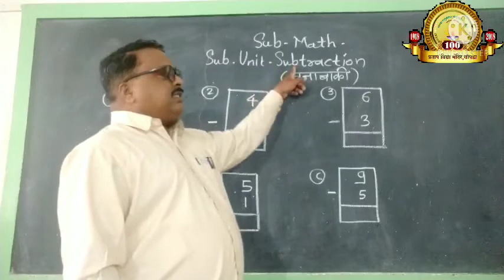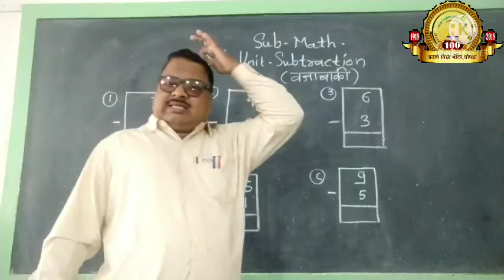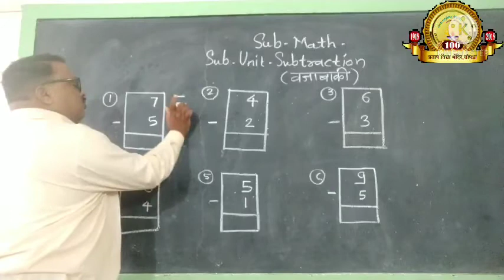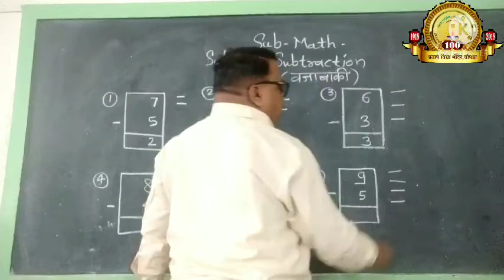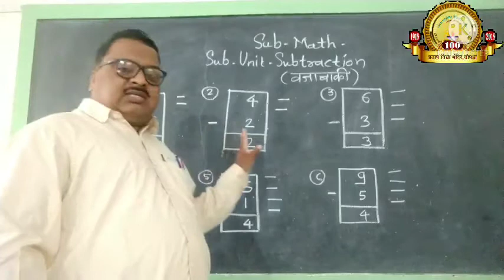Subtraction ( Std. 1st - Maths )